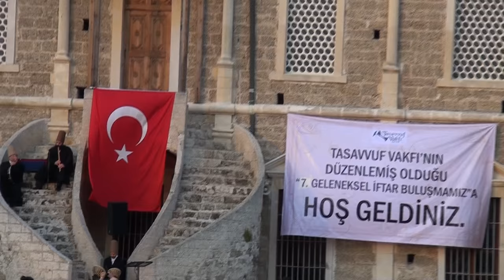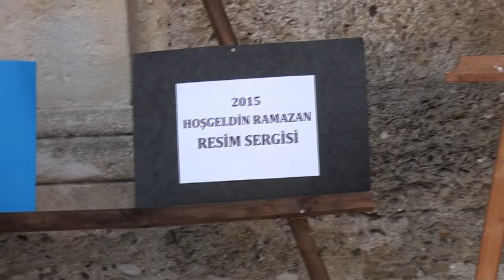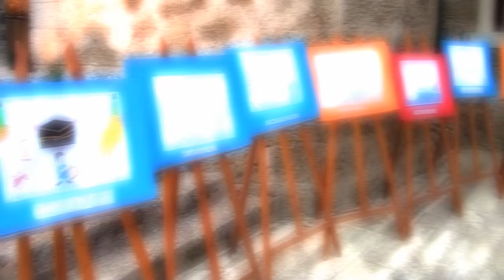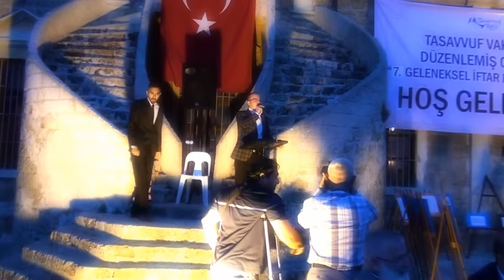Gelibolu Mevlevihanesi İftar - 21 Haziran 2015